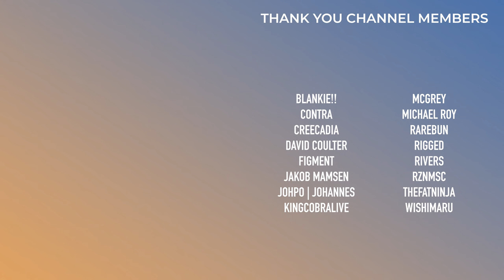Apashe, Seven Lions, OVERWERK | This Week in EDM | November 26, 2023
Link to the Spotify playlist for all the songs talked about in TWIEDM

0:00 - Intro

BAD
0:28 - OddKidOut & Hyro The Hero - HEADCASE
0:49 - Curbi & Mike Cervello - The Funktion
1:08 - Martin Jensen & MATTN - Still Got It Bad
1:19 - MEDUZA - Musica
1:48 - Laidback Luke & DJs From Mars - State of Euphoria
2:21 - Diplo & HUGEL (feat. Julia Church) - Stay High

MEH
2:52 - Dirtyphonics (feat. Micah Martin) - Coming Home
3:27 - Anyma & Chris Avantgarde - Simulation
3:48 - MUZZ - Don't Stop
4:22 - Galantis & Hannah Boleyn - Little Bit Yours
4:55 - MEMBA & Tisoki (feat. YUNG SAMMY) - Mehndi
5:38 - Xavi - Give U Anything
6:11 - Seven Lions & Jason Ross (feat. GG Magree) - Darkness
6:41 - Felix Jaehn & Jonas Blue - Past Life (Koven Remix)

GOOD
7:13 - Tony Romera - Share My Love
7:40 - Iglooghost (feat. Marina Herlop) - Collision Data
8:11 - Oliverse - Get High (VIP)
8:26 - acloudyskye - Flares
8:54 - OVERWERK - MORE
9:18 - Kazukii & Mr FijiWiji - You Say
9:37 - beastboi. - TOO TURNT
10:00 - Caster - Hexed Opera
10:30 - Apashe (feat. Busta Rhymes) - King
11:05 - Coki & Leotrix (feat. Flowdan) - DIY (Dubstep Mix)
11:51 - Just A Gent (feat. Khai) - Pondering Minds

12:25 - Outro